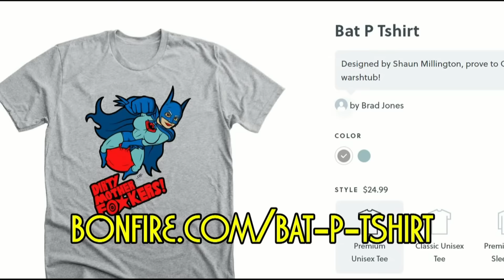The Northman - Movie Review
From director Robert Eggers, of The Witch and The Lighthouse, comes the viking revenge film The Northman, starring Alexander Skarsgård, Nicole Kidman and Anya Taylor-Joy.  Check out Brad's review of this brutal new movie!